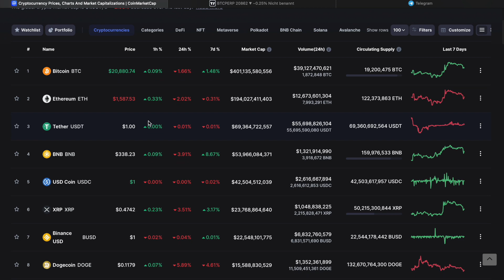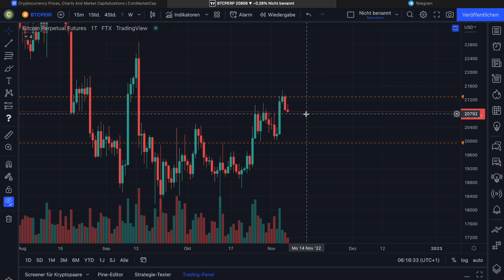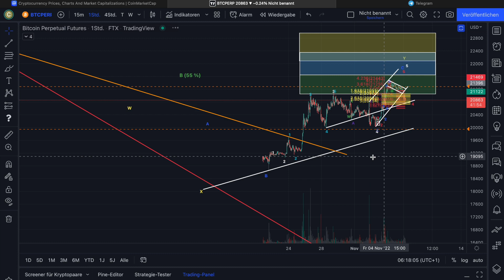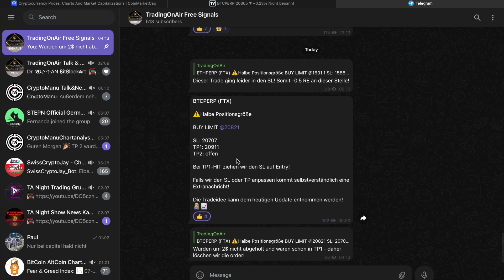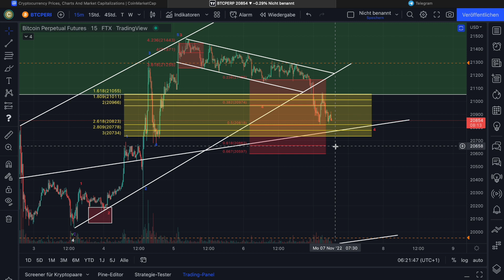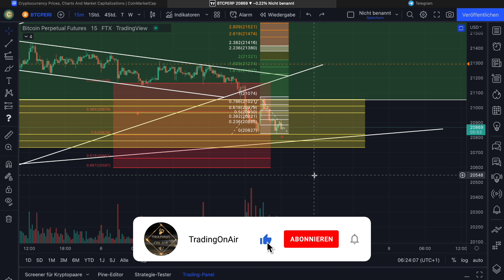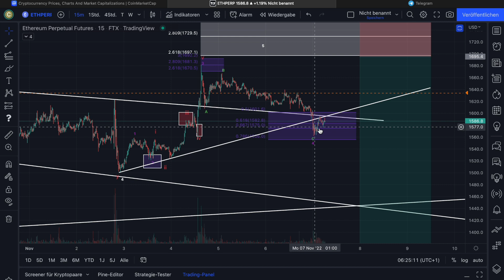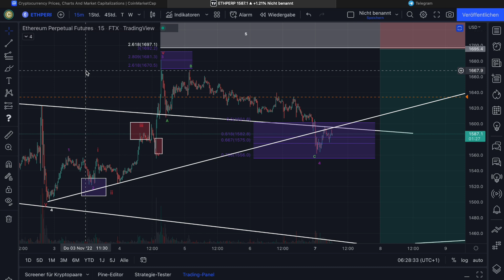🚨Droht BITCOIN der Abverkauf⁉️😳oder ist eine Erholung denkbar?🤔| Marktupdate & TA